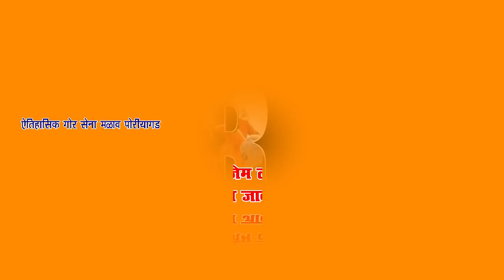गोरूम लाल कमी अन दलाल जादा पैदा हेगे || लढावूआ रवी खोला || पोरीयागड गोर सेना मळाव २०१५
Jai Gor Jai Seawalal Gorbhayiyo
I my gor tv channel

VIDEO LINK